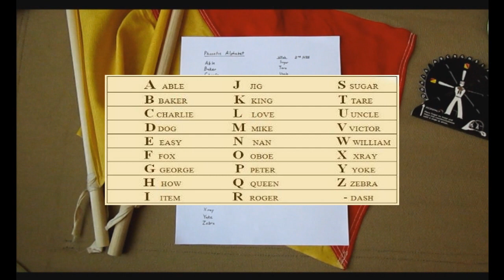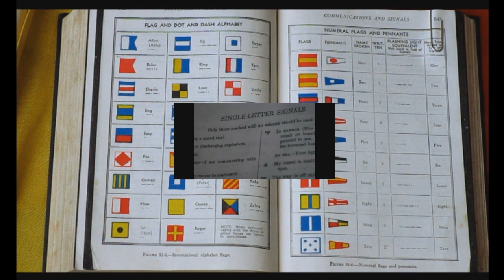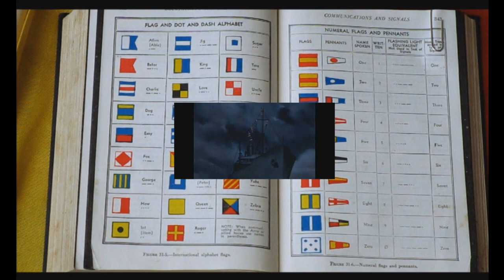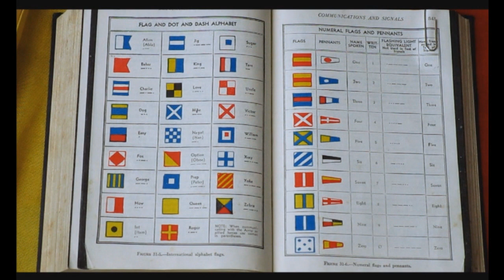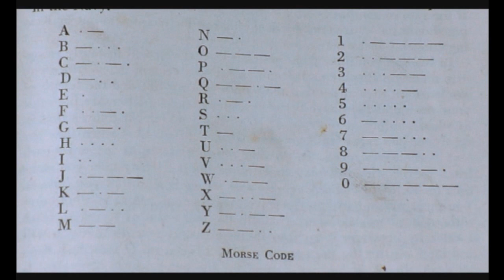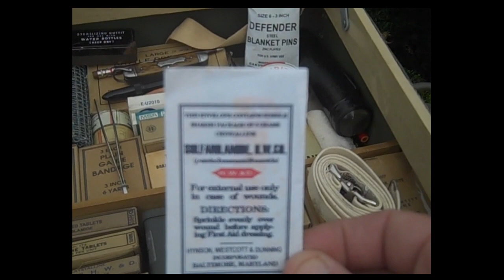D-Day Conneaut 2020 Naval Beach Battalion Virtual Event Program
Describing the origins and efforts made by living historians representing the Naval Beach Battalion units that served on D-Day, June 6th 1944, this video chronicles some notable differences in Helmets worn by the different units that landed on Utah and Omaha Beach, signaling and training methods employed by Navy Signalmen, and medical equipment brought on shore by the Medical Section.

Prelude and Origins of the Reenacting Unit - 0:00 to 2:15
Helmet Markings - 2:40 - 9:17
Signaling Methods and Designates - 9:32 - 19:49
Medical Section - 21:05 - 32:44
Special Message to WWII Veterans - 33:00 - 34:01